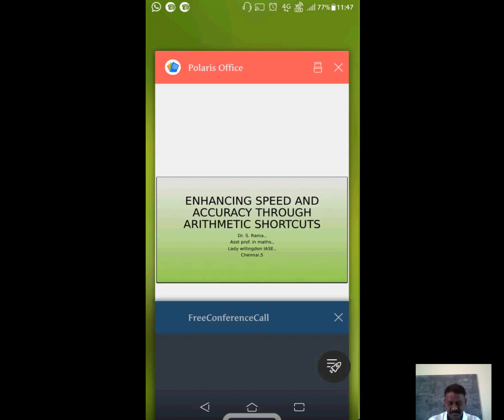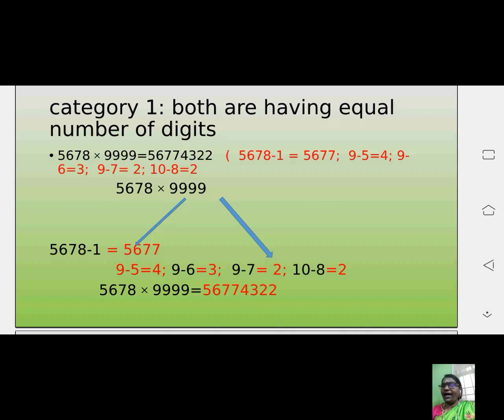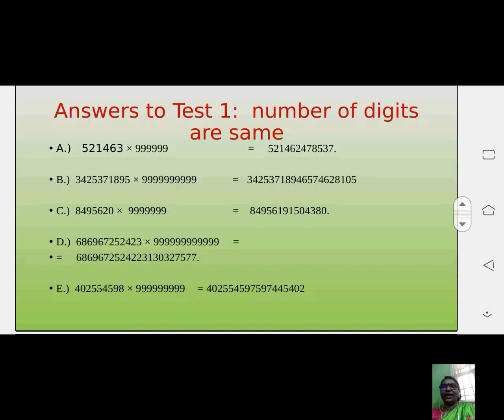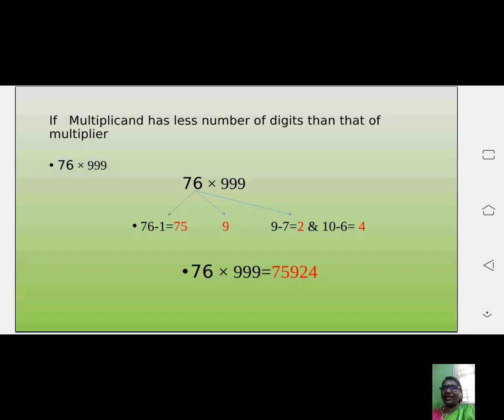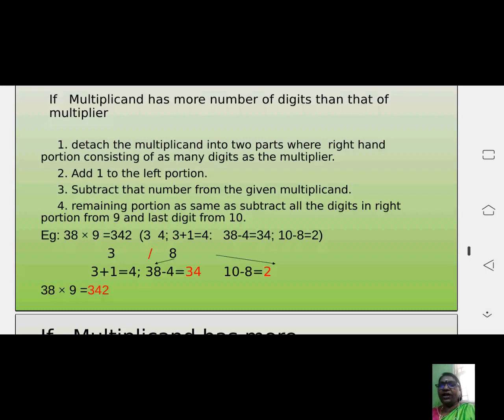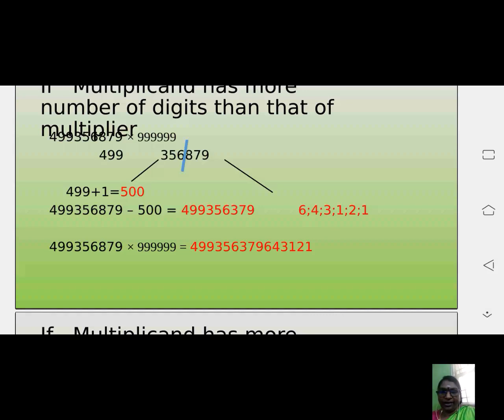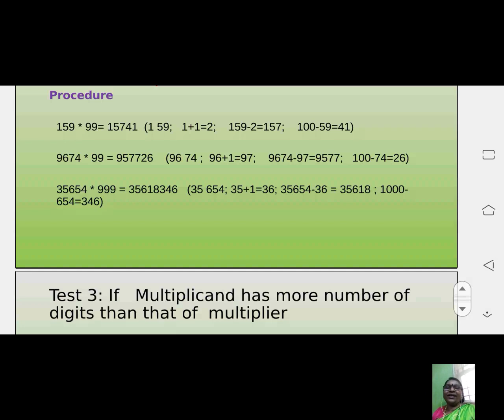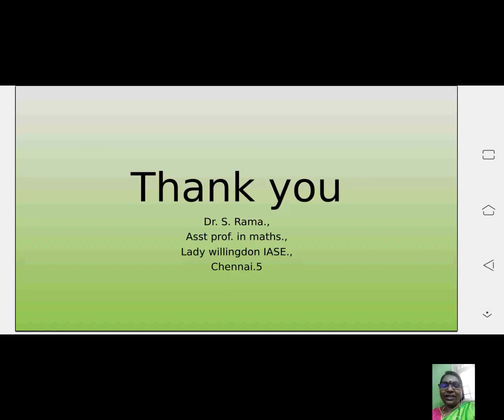Enhancing Speed and Accuracy through Arithmetic Shortcuts Part 2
National Level Webinar on “Enhancing Speed and Accuracy through Arithmetic Shortcuts Part 2”
Organized By
Prof.Dr.N.Ramakrishnan
Co-ordinator of Centre for Civil Services and TNPSC Coaching
Member Syndicate
Professor and Head
Dept.of Educational Technology
Tamilnadu Teachers Education University
Chennai.